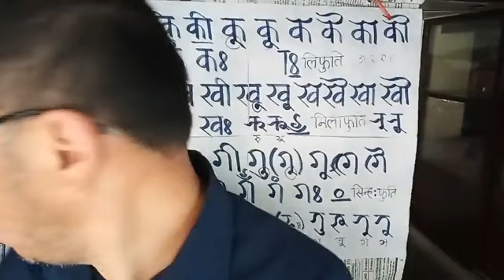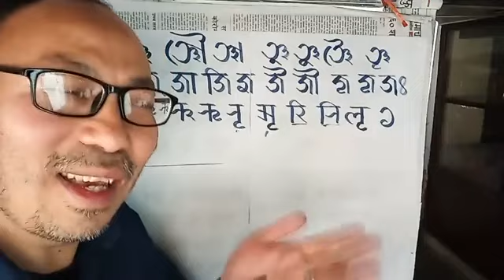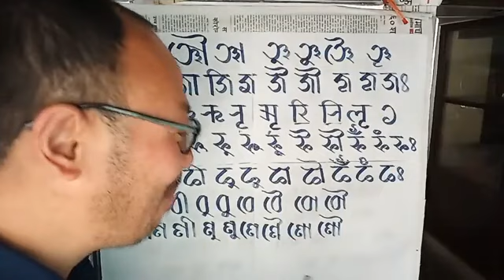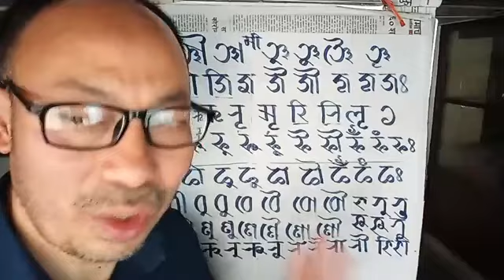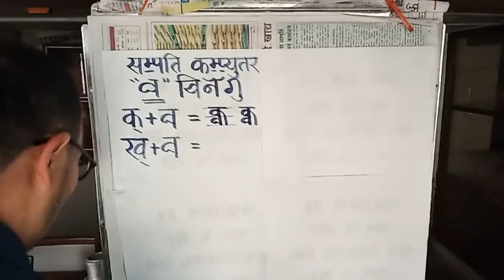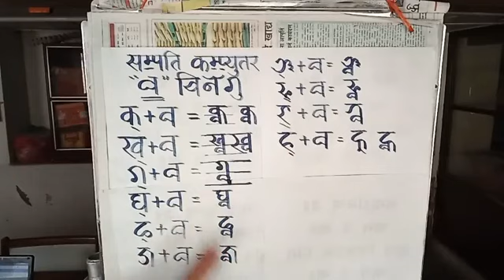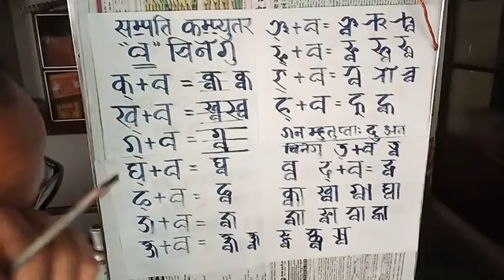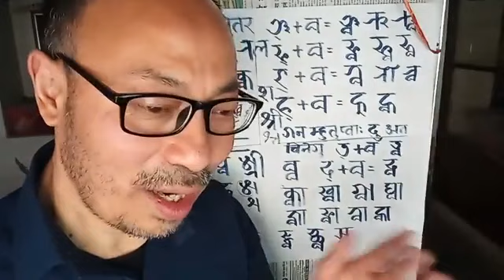नेपाल लिपि स्यनेज्या ब्व न्या Nepal Lipi Tutorial part 5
Nepal Lipi or the Nepal Script is one of the oldest script of Nepal which was believed to have developed in 9th century. It is the true script of Nepal. It is the script of Nepalbhasa or newaa, the language spoken by native ethnic people of Kathmandu Valley and around, the Newars . The old manuscripts are written mostly in this Nepal Lipi. It was widely used till 20th century. But Rana Prime Minister Chandra Shamsher and his successor banned not only writing and  publishing in Nepalbhasa but also jailed those who tried to write and publish Nepalbhasa books. This causes the extinction of this Nepal Script too. But 40 years ago , young Newaa people established the Nepal Lipi Guthi, an epigraphic center to preserve and promote the Nepal Lipi along with other old scripts of Nepal like Ranjana, Bhujinmwala, Pachumwala, Litumwala, Kunmwala, Pachumwala etc.